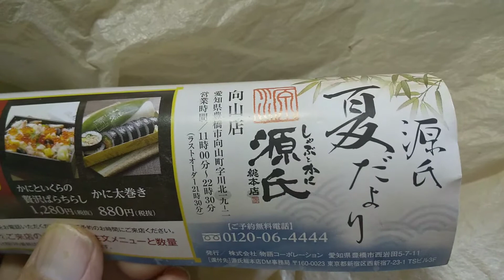2020年6月3日 豊橋向山しゃぶしゃぶの源氏 お持ち帰り弁当